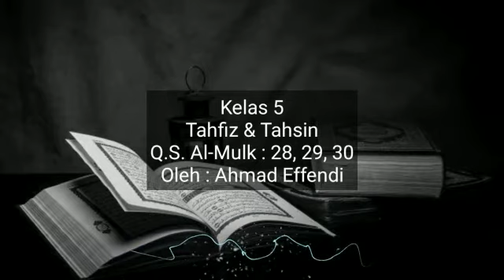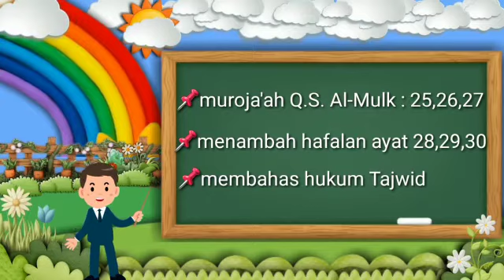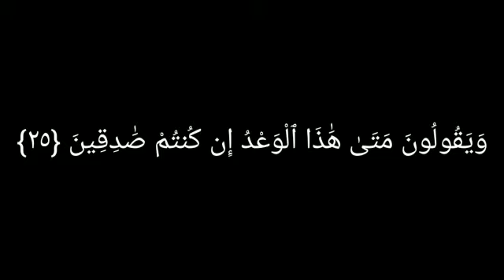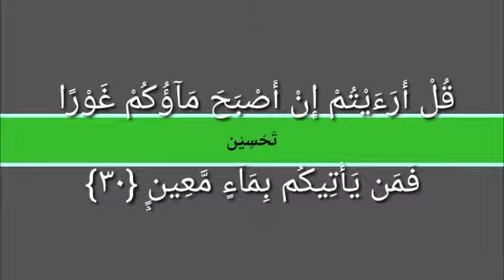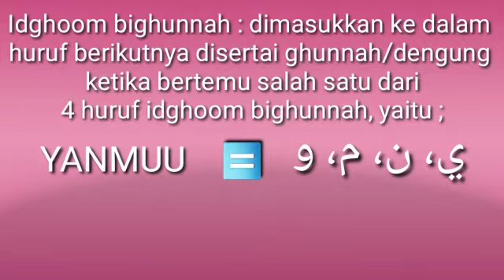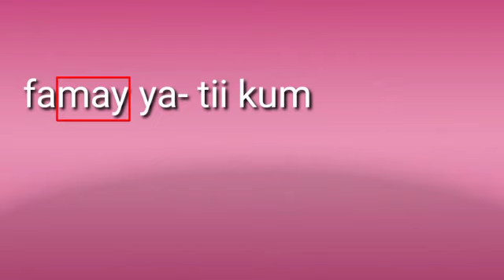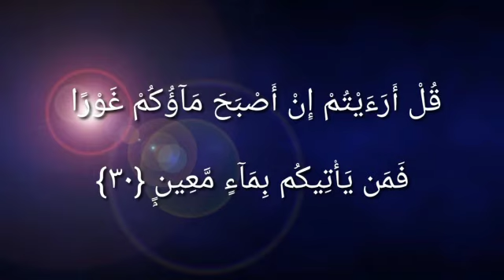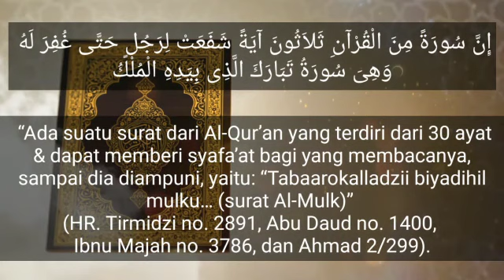Kelas 5 ||Tahfiz & Tahsin QS. Al-Mulk : 28, 29, 30